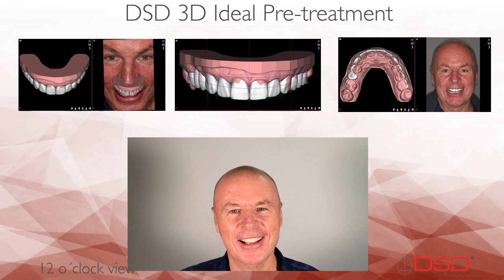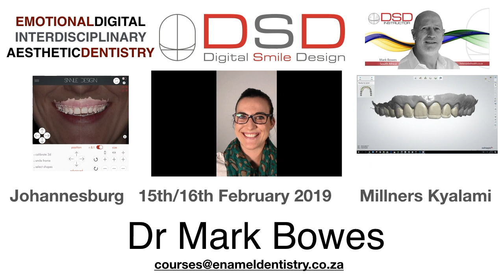dsd jhb 2019 promotion